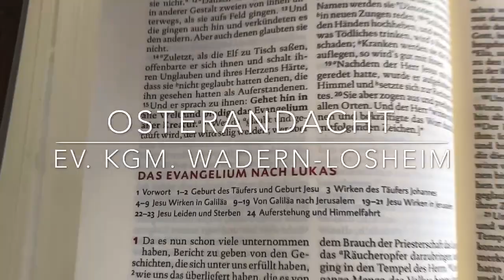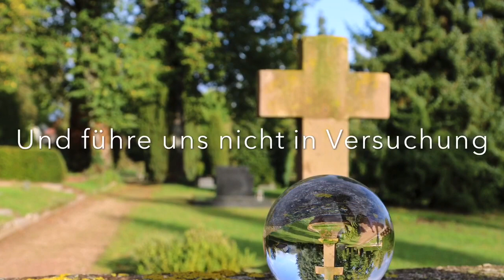Osterandacht aus der Ev. Kirchengemeinde Wadern-Losheim